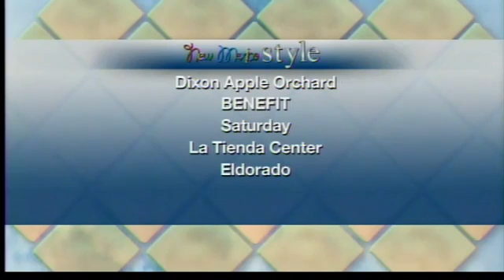Irene's Wrath Wields Weekend Worries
Nikki wraps up the work week with hot topics and ideas for getting out and about across New Mexico this weekend, including the latest movie releases. Fox News Correspondent Elizabeth Prann has the latest on East Coast preparations for Hurricane Irene, which is projected to make landfall this weekend.